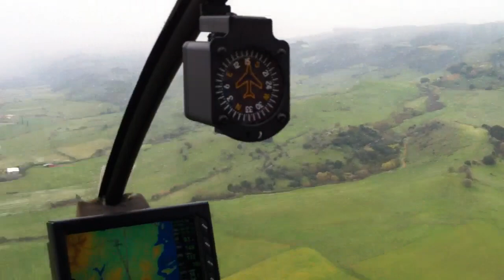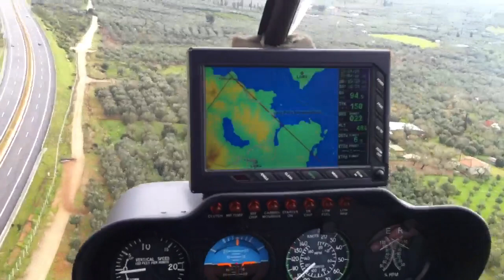Helicopter flight scenery - Etoliko, Greece - 27 Mar. 2011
Βόρεια του Αιτωλικού, στη διαδρομή από Κέρκυρα προς Μέγαρα